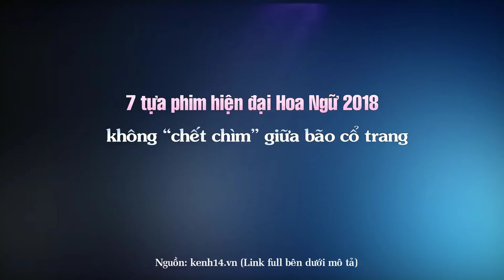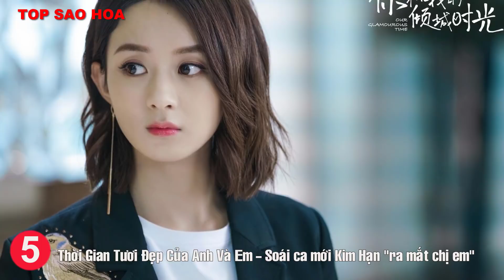7 tựa phim hiện đại Hoa Ngữ 2018 không “chết chìm” giữa bão cổ trang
Top Sao Hoa tổng hợp tin : 7 tựa phim hiện đại Hoa Ngữ 2018 không “chết chìm” giữa bão cổ trang